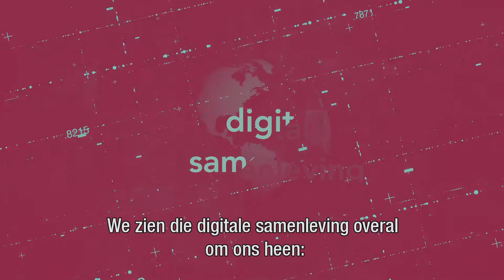Digitale Samenleving - trailer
Het verschil tussen online en offline vervaagt. Zonder te weten wat het precies betekent, leven we daardoor steeds meer in een digitale samenleving. Digitale technologieën veranderen de manier waarop docenten lesgeven, hoe dokters en patiënten met elkaar praten, waar politici over debatteren en hoe mensen nieuws delen. Achter de schermen werken algoritmen en kunstmatige intelligentie op manieren die we vaak niet eens herkennen. Onze samenleving wordt op deze manier compleet anders ingericht.

De Nederlandse overheid heeft zich uitgesproken voor een digitale toekomst waarin iedereen kan meedoen. Wat betekent dit voor de bestaande spelregels? Voor internationale afspraken en voor de samenwerking tussen lokale overheden onderling en hun afstemming met de nationale overheid? Welke verantwoordelijkheid nemen bedrijven? Hoe worden we technologisch vaardige burgers? En wie helpt ons daarbij als het niet lukt?

Met: Renée Bergkamp (provinciesecretaris Provincie Noord-Holland), Maxim Februari (filosoof en schrijver), Linda Kool (themacoördinator Digitale Samenleving), Franc Weerwind (burgemeester Almere)